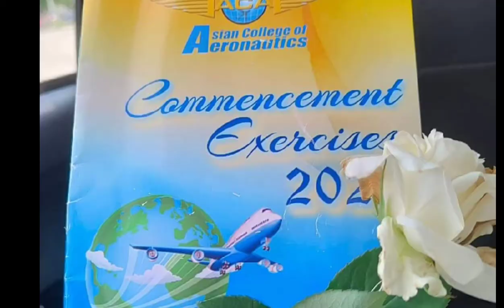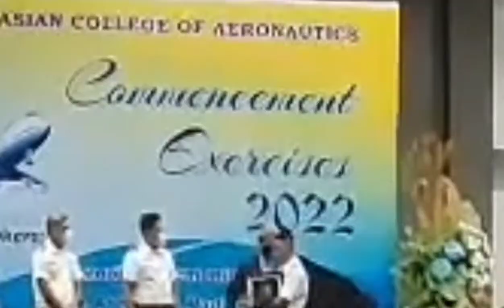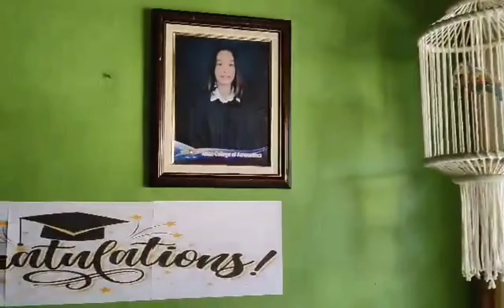Graduation 🎓 & Celebration Party Ng aking anak|Len Valle vlog